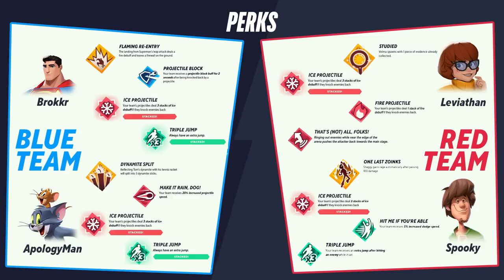MultiVersus - Pro Player Showcase (ft. Brokkr, ApologyMan, Spooky, Leviathan)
Got the popcorn ready? We've got another pro player smack down for you with our second Pro Player Showcase!

New to the Red Corner! We have the fearless team up of Leviathan and Spooky!

Representing the Blue Corner, the ultimate team up of Brokkr and ApologyMan!

A special thank you to our incredible Commentators!

Remember, all in-game perks are unlockable through gameplay. We’ll see you again in July for Open Beta!

In MultiVersus, the Multiverse is at your fingertips as you battle it out in intense 2v2 matches. Up against Batman & Shaggy? Try using Bugs Bunny & Arya Stark! This platform fighter lets you play out your fantasy matchups in a fun co-op or head-to-head fight for supremacy.

MultiVersus is an all-new free-to-play, platform fighter video game. With an ever-expanding cast of iconic characters and legendary universes, MultiVersus will feature multiple online
modes, including a team-based 2 vs. 2 format, 1 vs. 1 matches and 4-player free-for-all, along with upcoming content-filled seasons.

From their world, straight into ours!